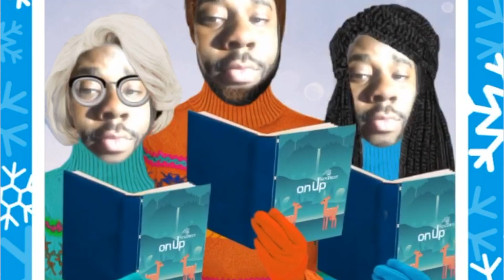Gucci Gang - Jingle Bell Remix (Jabbeats Clean Gucci Gang Parody) {SKETCH}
Enjoy this clean gucci gang Christmas song, Made right for the holidays! Im sorry for being a lil sick, instead of a lil pumped lmao But yes this is a Gucci Gang Remix parody.

CREDIT to the Producer PANDORA! Link will be in the comments